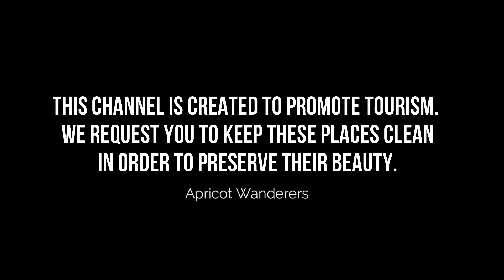Top 10 Restaurants to Visit in Seoul | South Korea - English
Seoul, the capital of South Korea, is a huge metropolis where modern skyscrapers, high-tech subways and pop culture meet Buddhist temples, palaces and street markets. Notable attractions include futuristic Dongdaemun Design Plaza, a convention hall with curving architecture and a rooftop park; Gyeongbokgung Palace, which once had more than 7,000 rooms; and Jogyesa Temple, site of ancient locust and pine trees. In this video, we are going to discuss top 10 restaurants in Seoul and the finest places to eat in Seoul. Our esteemed viewers are in for a treat today, and they must dine in these best restaurants to visit in Seoul to get the real taste of some of the most delicious dishes ever cooked.

There are countless restaurants in Seoul and eateries which includes Seoul best restaurants for everyone no matter what their taste buds are craving. These Seoul restaurants provide top quality food with superb taste, and an amazing environment for dining in with family and friends. Visit Seoul best restaurants in South Korea, and enjoy an amazing food tourism. Make unlimited memories and cherish some of these amazing menus, cuisines, and themes.

There are many beautiful restaurants in Seoul. South Korea has some of the best restaurants in Seoul. We collected data on the top 10 restaurants to visit in Seoul. There are many famous restaurants in Seoul and some of them are beautiful restaurants in Seoul. People from all over South Korea love these Seoul beautiful restaurants which are also Seoul famous restaurants. In this video, we will show you the beautiful restaurants to visit in Seoul.